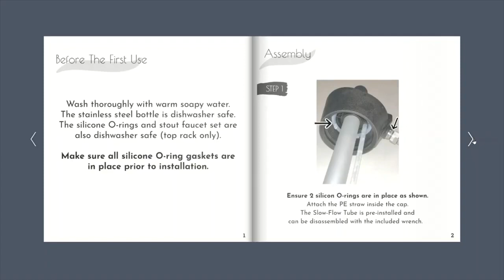Bubblingplus Surprise Bottle Quick Start Guide